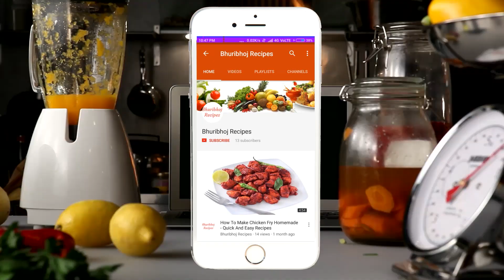Chole Masala Recipe Restaurant Style - Chole Recipe For Bhatura - Kabuli Chana Recipe In Hindi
chole masala recipe restaurant style easily prepere at home.Chole recipe with bhatura is famous and tasty food indian street.It's also called kabuli chana in hindi.It's also delicious to eat with chapathi or paratha.
For Buy Home and Kitchen Tools Go To Bhuribhoj Recipes Store